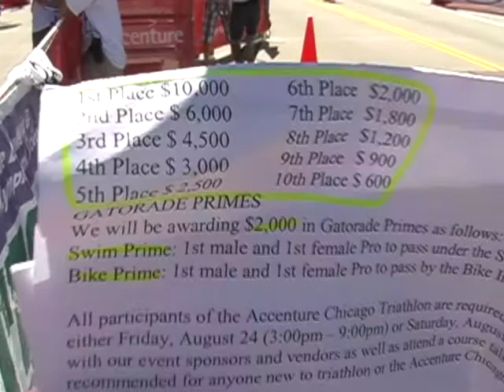Chicago Triathlon Ch. 10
Accenture Chicago Triathlon 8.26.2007 - video race day coverage.
Chapter 10: $/david thompson/Top 5 Women's Finish: e. snowswill,b. lavelle,j. dibens, s. mcglone, m. carfrae